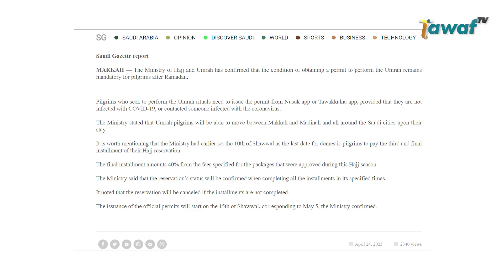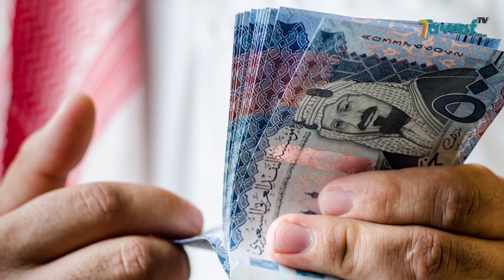Izin Umrah Tetap Wajib Setelah Ramadan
Kementerian Haji dan Umrah Arab Saudi, menegaskan syarat mendapatkan izin umrah tetap wajib bagi calon jemaah, setelah bulan suci Ramadan. Melansir Saudigazette 24 April 2023, jemaah wajib mengajukan perizinan melalui aplikasi Nusuk atau aplikasi Tawakkalna, untuk mendapatkan tanggal tersedia pelaksanaan ibadah umrah.

Kementerian Haji dan Umrah Saudi, juga menetapkan pemberlakuan persyaratan bebas Covid-19. Pihaknya menyatakan bahwa peziarah umrah akan dapat berpindah antara Mekah dan Madinah, dan di sekitar kota Arab Saudi selama mereka tinggal.

Selain itu, Kementerian Saudi memutuskan 10 syawal sebagai tanggal terakhir bagi peziarah domestik, untuk membayar angsuran ketiga dan terakhir dari reservasi haji calon jemaah. Angsuran akhir berjumlah 40 persen dari biaya yang disetujui, selama musim haji tahun ini.